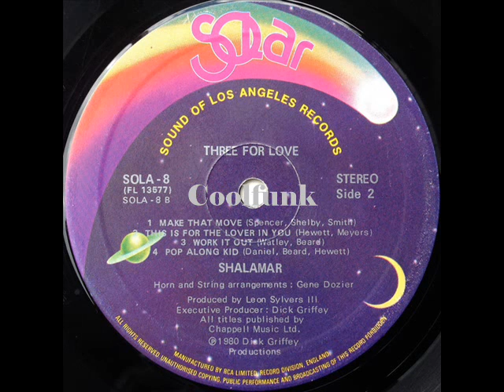Shalamar - This Is For The Lover In You (Ballad 1980)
✨✨ Balade du Dimanche  / Sunday Ballad  ✨✨

- This Is For The Lover In You (1980)
From Album  " Three For Love "  1980
-- Credits
Arranged By [Horns, Strings], Contractor [Horns Contracted By] – Gene Dozier
Arranged By [Vocals] – Shalamar
Arranged By [Vocals], Bass, Percussion, Producer – Leon Sylvers, III*
Arranged By [Vocals], Keyboards – William Shelby
Bass – Foster Sylvers
Contractor [Horns Contracted By] – John Stevens (2)
Contractor [Strings Contracted By] – Janice Gower, William Henderson (2)
Drums – Wardell Potts, Jr.*
Engineer [Additional] – Peter Damski, Sabrina Buchansk*
Executive Producer – Dick Griffey
Guitar – Ernest "Pepper" Reed*, Richard Randolph, Ricky Sylvers, Stephen Shockley
Keyboards – James Sylvers, Joey Gallo, Kevin Spencer, Michael Nash, Ricky Smith*
Mastered By – Wally Traugott
Percussion – Fred Alexander, Jr.*
Recorded By – Barry Rudolph, Jerry Jay Stone, Linda Corbin, Taavi Mote
Recorded By, Mixed By – Steve Hodge